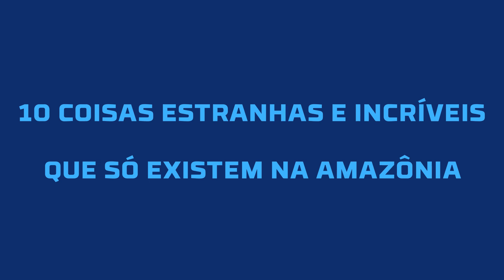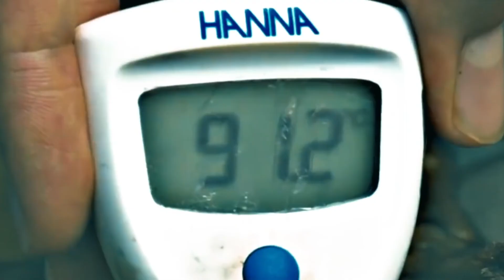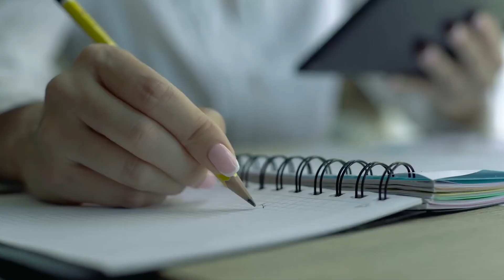10 Coisas Estranhas e Incríveis Que Só Existem na Amazônia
10 Coisas Estranhas e Incríveis Que Só Existem na Amazônia

Olá curiosos! A Amazônia é um dos maiores patrimônios da humanidade, e a sua preservação é um assunto que diz respeito a todos que vivem no Planeta Terra. Nós, no Brasil, temos o privilégio de ter grande parte da extensão da Amazônia dentro do nosso território, mas a verdade é que são poucos os brasileiros que realmente conhecem as maravilhas que se escondem por lá. Hoje você vai conhecer 10 coisas estranhas e incríveis que só existem na Amazônia.